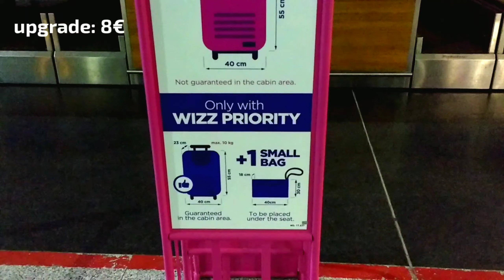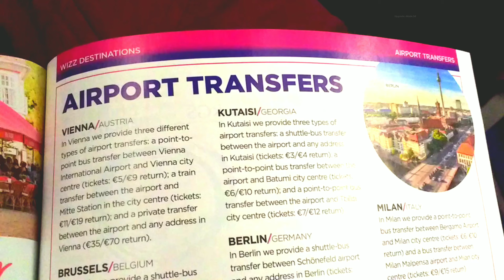Wizz Air Flight Pristine - Budapest | Jhohansen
Es una de las preguntas más comunes que encontramos en los grupos y es sobre las aerolíneas de bajo costó y sus políticas